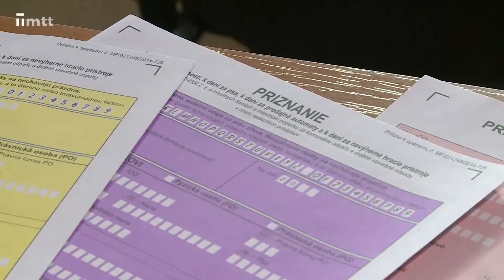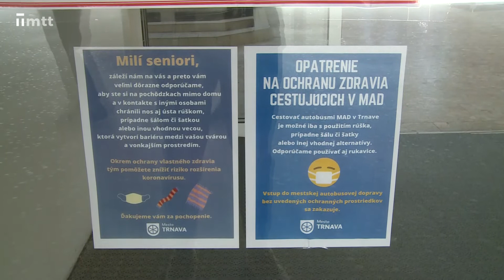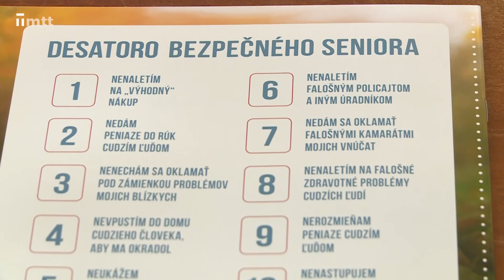Krátke správy z 19. 10. 2020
KRÁTKE SPRÁVY: Prísnejšie opatrenia v budove Mestského úradu na Trhovej 3; V poliklinike na Družbe RÚVZ nenariadil meranie teploty. Do budovy môžu vpustiť aj človeka so zvýšenou teplotou, nakoľko môže mať nejakú inú diagnózu než COVID-19; Prehliadky mesta so sprievodcom budú bezpečným spôsobom; Kancelária pre obete trestných činov funguje bezplatne na Kollárovej 8 alebo telefonicky